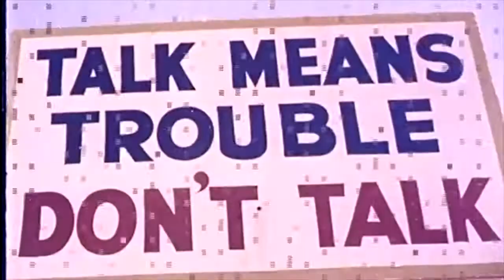Live Looping Ambient 230917 - Octatrack, Analog Keys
Live Looping the Analog Keys through the Octatrack